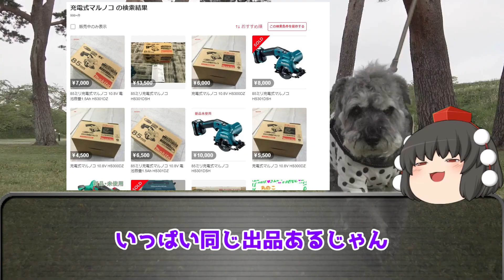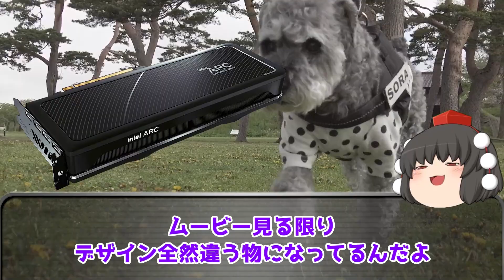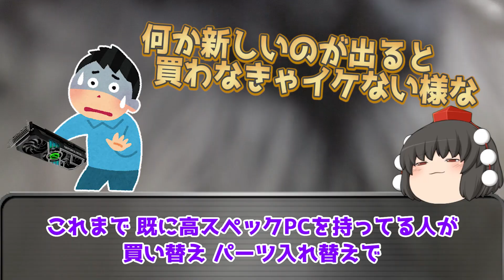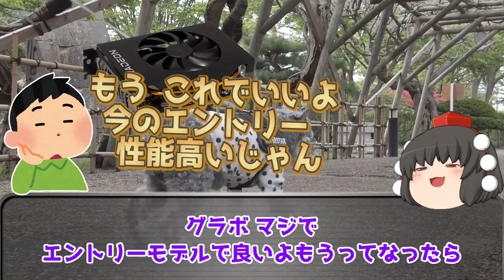Intel Arc Aシリーズ デスクトップ製品版 めっちゃかっけーｗ 【グラボ】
Intel Arc Alchemist が Intel Arc Aシリーズ ということで4月
まずは ノートPCに搭載され発売と発表がありましたね それに加え
デスクトップ版も 姿を変え 夏には出るという話でした

＝＝目次＝＝
0:00 また メルカリで怪しい出品が・・
1:21 Intel Arc Aシリーズ やっと出るってよ
2:20 モバイル向け Arc Aシリーズ ラインナップ
2:55 スペック
4:48 Intel Arc Aシリーズ デスクトップ製品版
5:40 まとめ

■マイニング終了からの 泣いても笑っても あと2か月のボーナスステージ 【仮想通貨】

■マイニングに明るいニュース無し 今 中古グラボに手を出すべきではない理由

■グラボ高騰 いつまで 2022年3月 安くなる理由より 高くなる理由強すぎない？